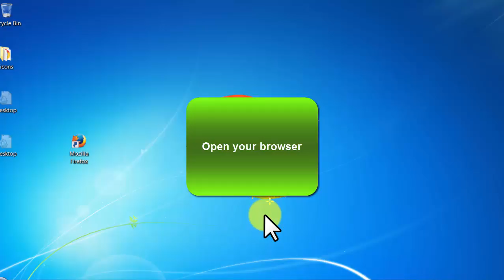Creative Commons - video 39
More Details:
$100+ Per Day Make Money Online

This is the most popular niche these days.
In this niche i put together the high quality content inside to make sure your visitors will not disappoint it!

The locker has a nice looking design, well SEO & Social media optimized.
Also come with mobile version to increase your conversion rate.
Content inside is about.

The ways to making money, from beginner to expert. They can make part-time, full-time job, or even create their own online business empire as well!.
The targeted audience is people who want to make side business or profit, especially beginner who don't know where to start.

Choose this niche if you want high quality content to promote.

Features:
1) High quality course.
2) Well landing page design. (Clean, Clear & Authentic design)
3) SEO Optimized.
4) Social Media Optimized.
5) Mobile web version.